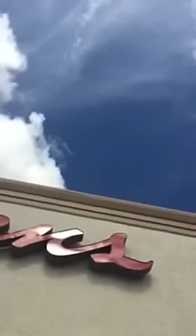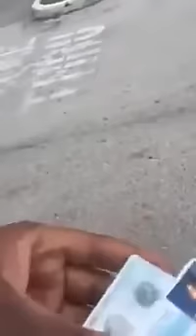Police Officer Assaults Disabled Veteran Police Harassment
how dare this ignorant cop commit an act of assault and not be arrested.